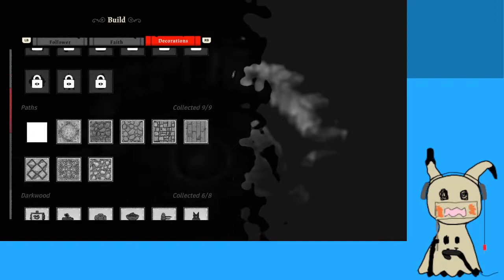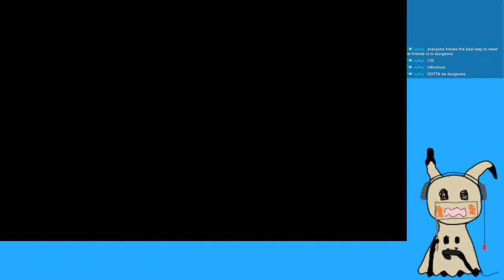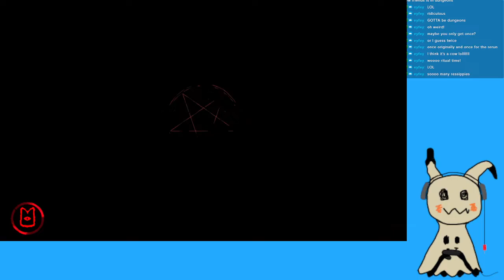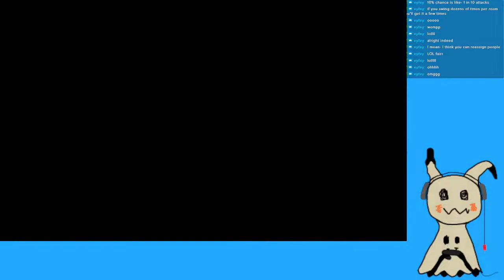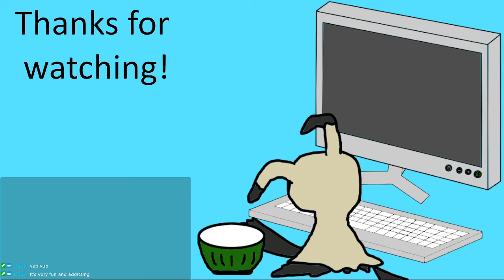Cult of the Lamb | Streamplay Pt 5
Gonna be the cutest cult leader.